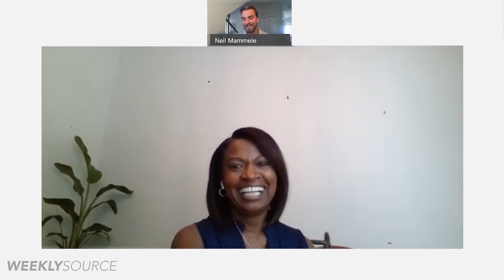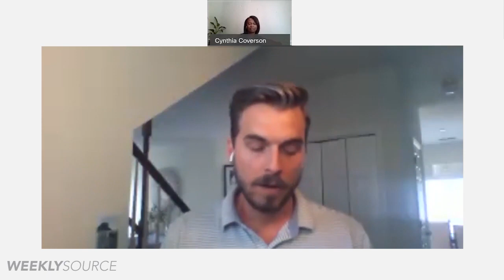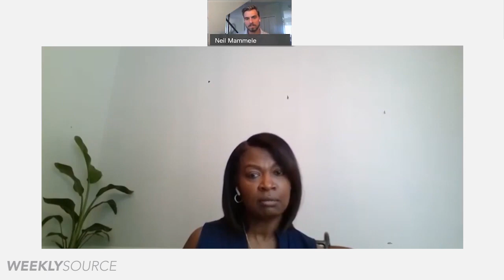PlanSource Weekly Source Ep. 41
This week on TheSource we caught up with Cynthia Smith Coverson from MetLife. Listen in as they discuss how we must redefine trend shifts in the market as employees or employers think about their benefits as it relates to covid19 and more.
MetLife has not skipped a beat in taking action to support their customers and community. Tune in now!